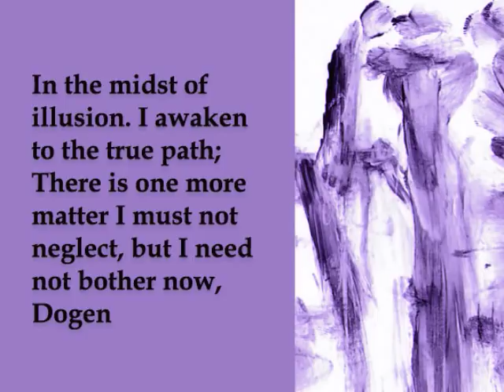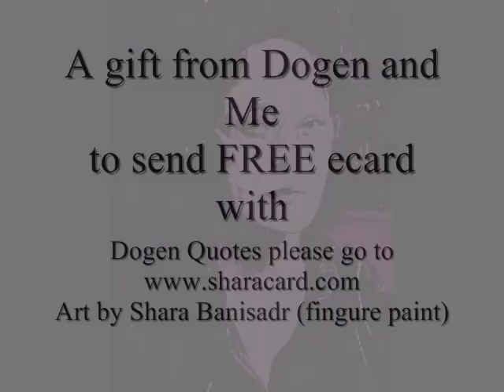Mind itself is buddha" -- difficult to practice, but easy to explain;Dogen Zenji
A gift from Dogen and Me
Art by Shara Banisadr (fingure paint)
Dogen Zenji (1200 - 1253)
Dogen, sometimes respectfully referred to as Dogen Zenji, was a key figure in the development of Japanese Zen practice and the founder of the Soto Zen sect.

Dogen was born about 1200 in Kyoto, Japan. At the age of 17, he was formally ordained as a Buddhist monk. Considering the Japaanese Buddhism of the time to be corrupt and influenced by secular power struggles, Dogen traveled to China to discover the heart of the Dharma by studying Ch'an (Zen) Buddhism at several ancient monasteries.

Much of the Ch'an Buddhism he explored utilized koans and "encounter dialogues" to startle the consciousness into enlightenment, but Dogen was critical of this practice. Instead, he was drawn to the teachings of silent meditation.

Dogen returned to Japan in 1236. He left the politicized environment of Kyoto, and settled in the mountains and snow country of remote Echizen Province, where he established his own school of Zen, the Soto school.